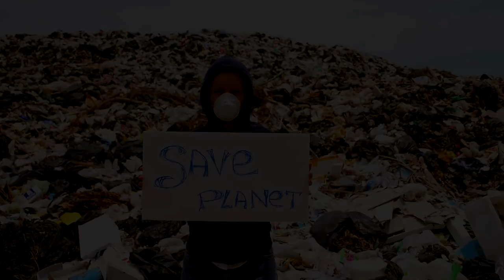,, și eu'' PLANTEZ UN COPAC! Cand o sa avem o PLANETA curata?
Vreau sa lansez campania ,, și eu'' PLANTEZ UN COPAC!, am fost si am plantat cativa copacei, cat si am colectat deseurile..sunt foarte multe, este nevoie de mai multi oameni..nu doar 5..mai multi!

EDITEZ:

Va multumesc!